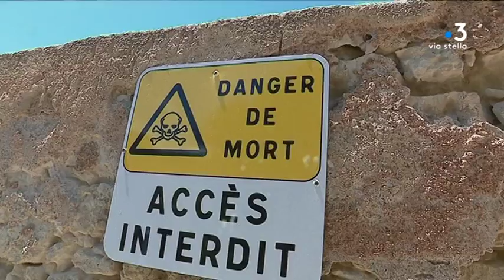16 millions d'euros pour restaurer les remparts de Bonifacio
16 millions d'euros, c'est la somme qu'il faudrait débloquer pour restaurer remparts de la citadelle de Bonifacio, en Corse du Sud. Une somme conséquente pour la commune, alors que ces ouvrages étaient essentiellement propriété de l'armée jusque dans les années 80.

Intervenants - Michel Tercé, auteur du livre : « Les fortifications de Bonifacio, des bastions de Gênes aux casemates Maginot »; Martin Mallard, architecte; Hélène Portafax, chargée du patrimoine à la ville de Bonifacio; Jean-Charles Orsucci, maire de Bonifacio.

Equipe - Caroline Ferrer, Marc-Antoine Renucci.